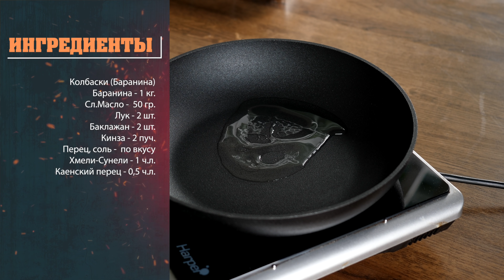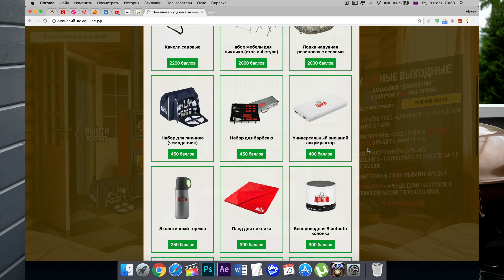Топ-3: Колбаски под пиво (18+)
-Акция: Домашнее от Афанасий

Ингредиенты:
Колбаски (Баранина)
Баранина - 1 кг.
Сл.Масло -  50 гр.
Кинза - 2 пуч.
Перец, соль -  по вкусу
Хмели-Сунели - 1 ч.л.
Каенский перец - 0,5 ч.л.
Зира - 0,5 ст.л.

Колбаски(Говядина, Свинина)
Свинина - 800 гр.
Говядина - 800 гр.
Помидор - 2шт.
Кориандр -  1 ст.л.
Красный перец
Томатный сок - 100-120 мл.

Колбаски (Индейка)
Индейка - 1,1 кг.
Чеснок - 8 зуб.
Итальянские травы
Карри - по вкусу
Сливки(10%) - 100 мл.
Кунжутное масло
Кунжут